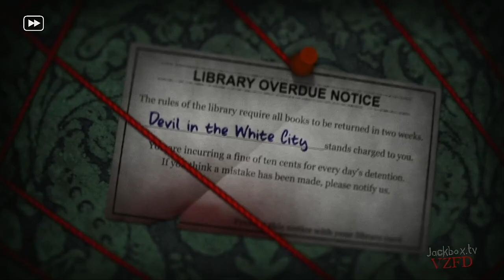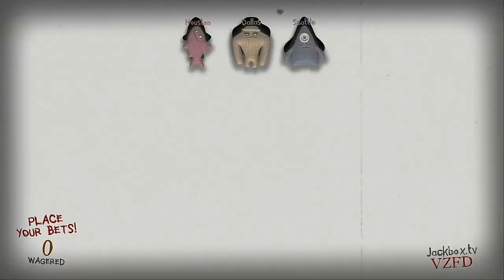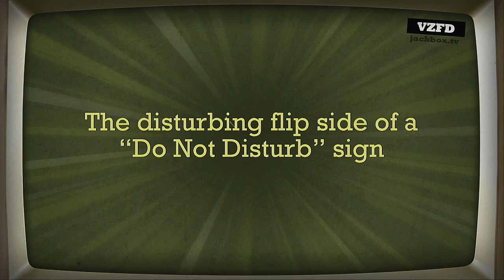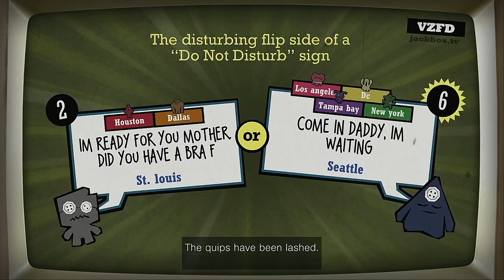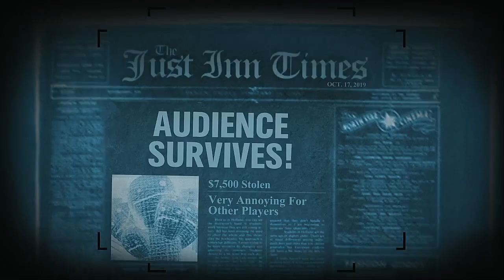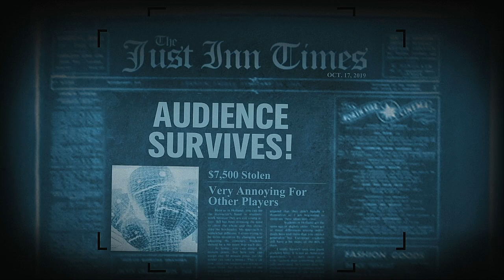Trivia Murder Party 2 Episode 4 The XFL Cities